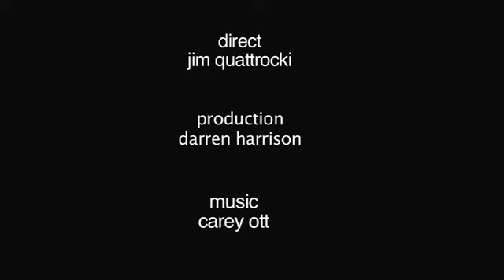How A Blind Mechanic Sees The World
Meet Bart Hickey, who runs Bart's Automotive and Towing in Alsip. He's been a mechanic since he was a teenager... not a bad career for someone who's been blind since birth.

You got to take your hat off to the gentleman